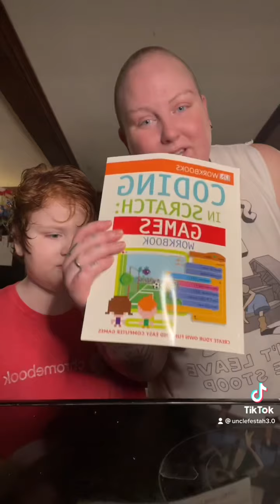We got our first package from our Amazon Wish List! 📦 🎄